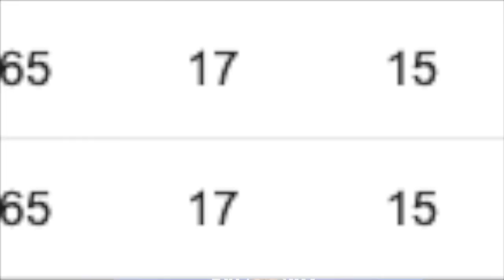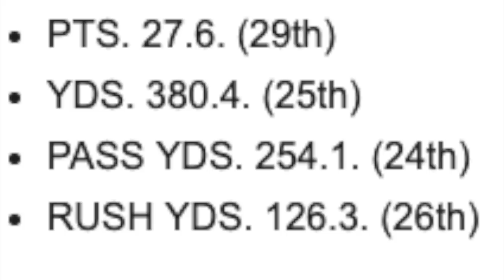State of the AFC East || New York Jets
* Exclusive access to loyalty badges in comments and live chat
*Custom badge for members-only
*Exclusive Access to Members-Only Chat
*Member Shout-Outs
*Exclusive Access to Members-Only Community Posts